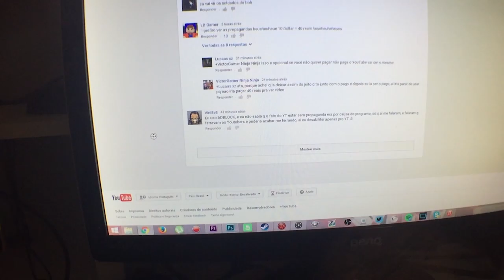CONTROLES MAIS LINDOS DO MUNDO!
Valeeu!